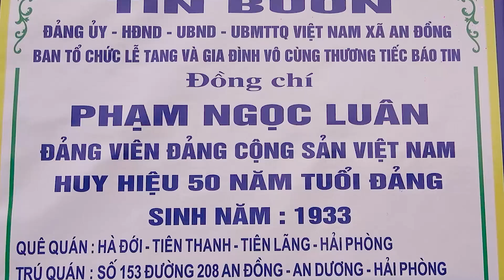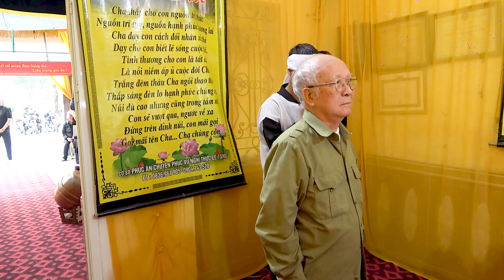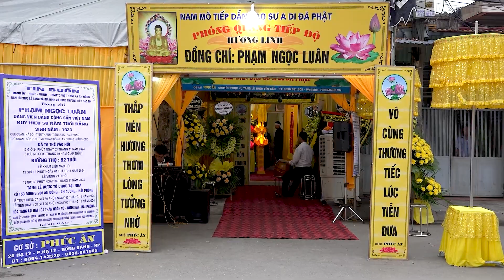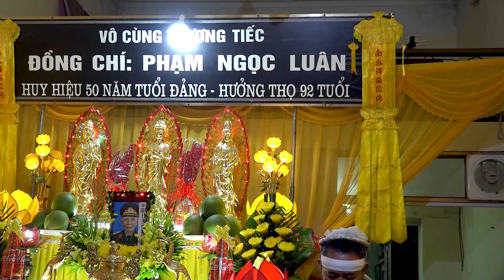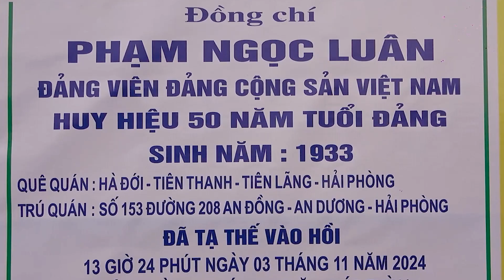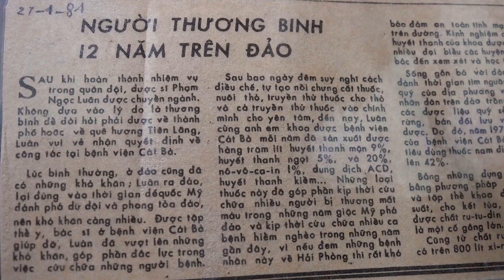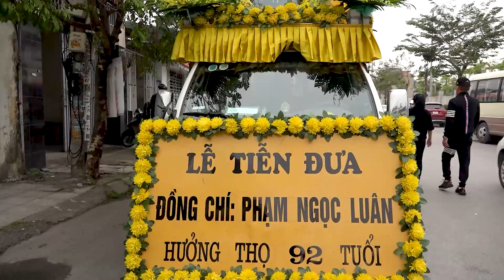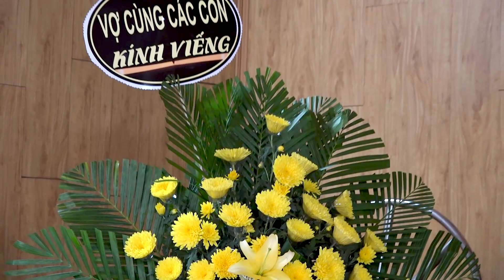LỄ TANG ĐỒNG CHÍ PHẠM NGỌC LUÂN 92 TUỔI / HUY HIỆU 5O NĂM TUỔI ĐẢNG